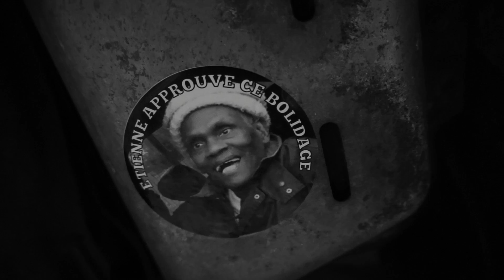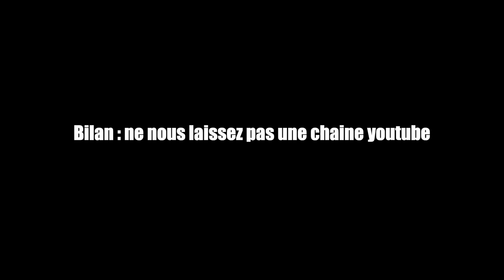J'achète un garage pour les 1000 abonnés !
Salut l'équipe !

Voici le projet qu'on vous tease depuis un moment !

Merci de nous toujours plus nombreux et de partager notre contenu.

Ça nous touche énormément

Vous en pensez quoi alors de ce garage ?